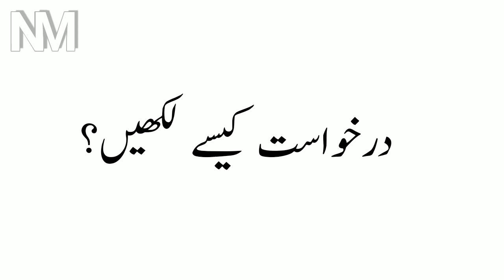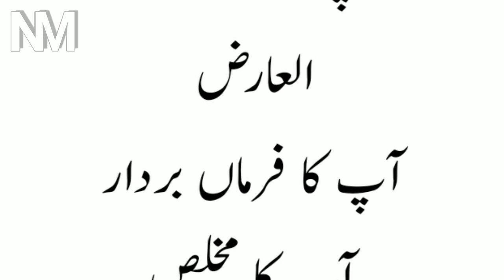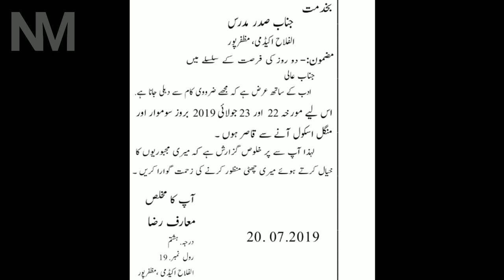How to write urdu application || Update July 2019 || درخواست لکھنے کا نہایت آسان اور صحیح طریقہ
Assalamo Alaikum

In this video Topic I covered

1. how to become successful in life in urdu,

2.zindgi mai kamyab kaise bane?

3. How to I learn Urdu Language

4. What is URDU? and what kinds of Urdu Literature?

5. How to I Learn urdu poetry?